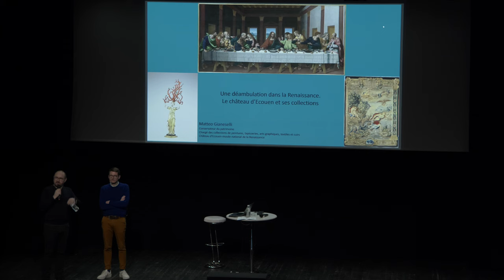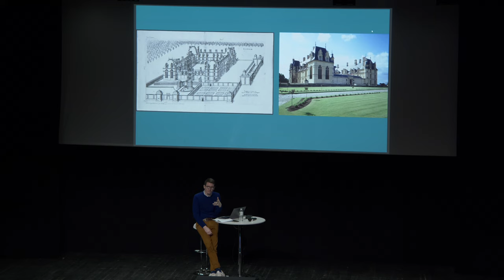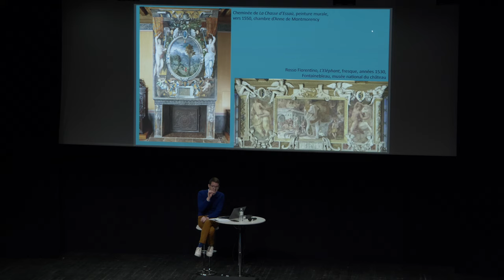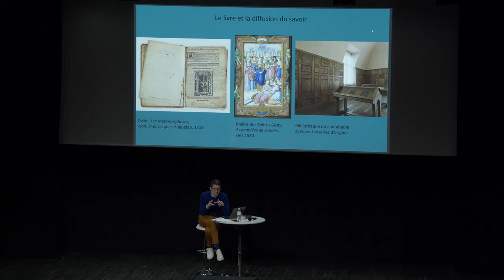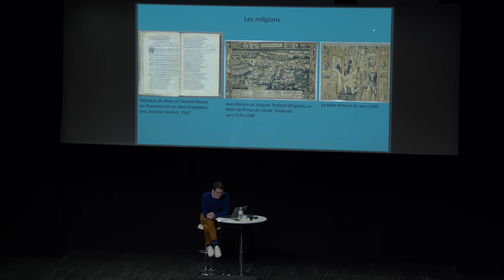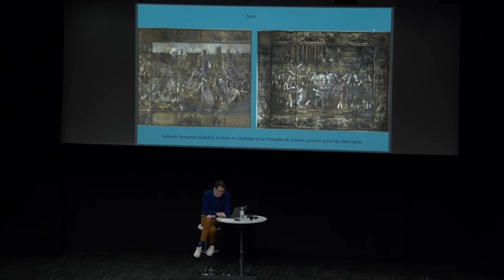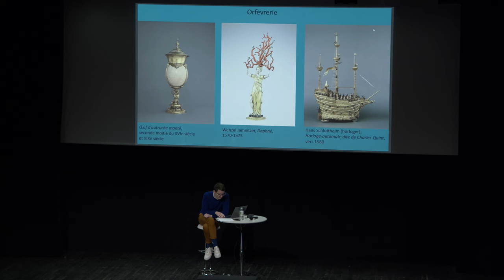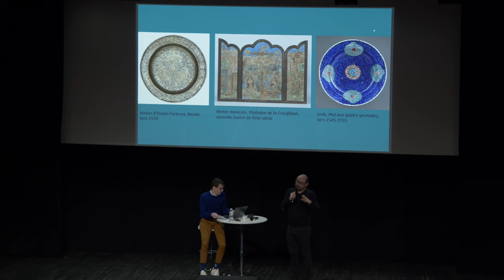2ème Conférence Bien Vieillir sur la Renaissance par Matteo Gianeselli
Le Musée d’Ecouen et le Renaissance française au Beffroi de Montrouge

Conférence de la Ville de Montrouge avec Matteo Gianeselli conservateur des peintures au musée national de la Renaissance